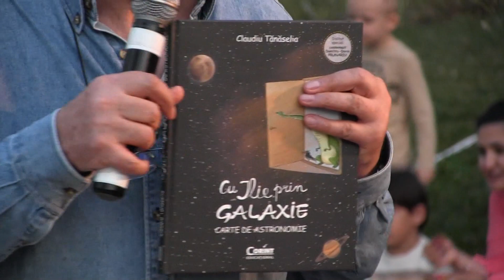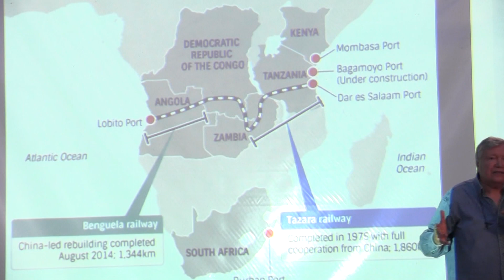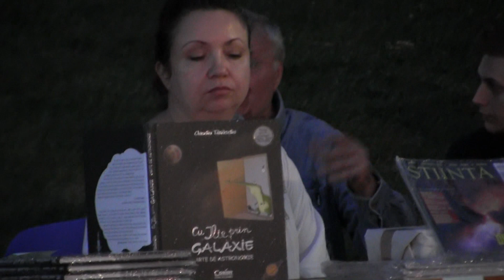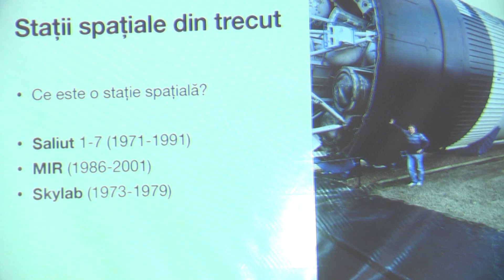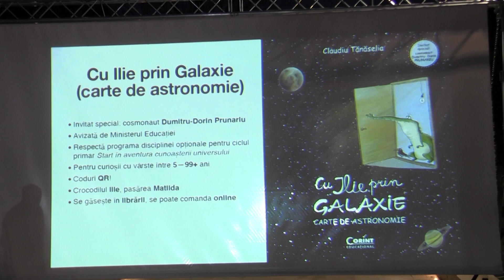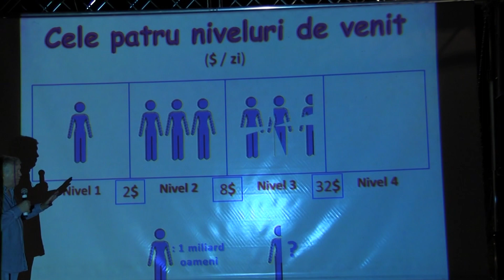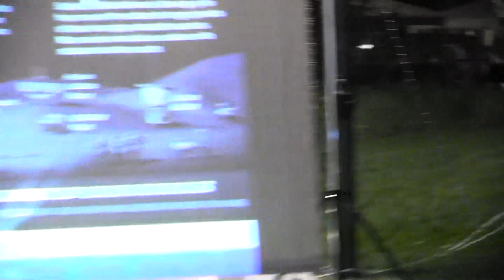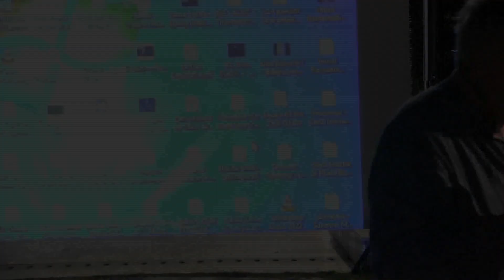ALEXANDRU MIRONOV - scriitor si jurnalist